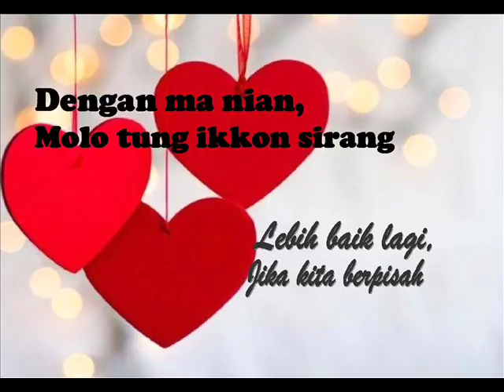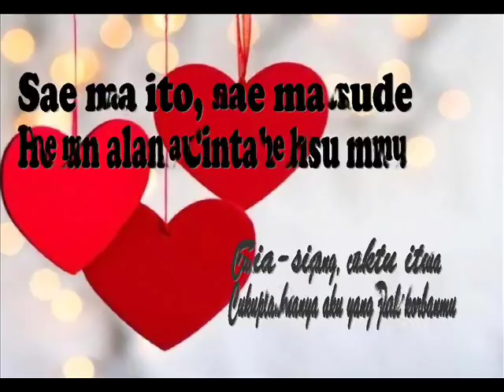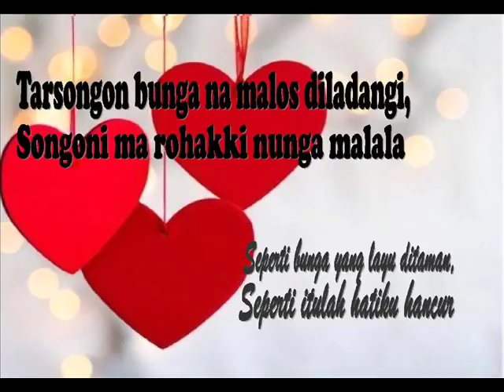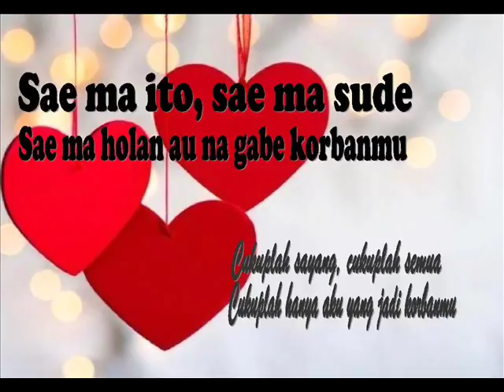Mardua Holong - Lirik dan Artinya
lagu ini menceritakan hubungan yang harus berakhir karena telah terjadi perselingkuhan oleh salah satu pasangan, hal tersebut membuat salah satunya hancur dan merasa tersakiti.
Tapi, walaupun tersakiti, ia tetap berharap hubungan ini berakhir secara baik-baik, karena awal memulai hubungan juga dilakukan dengan cara baik-baik